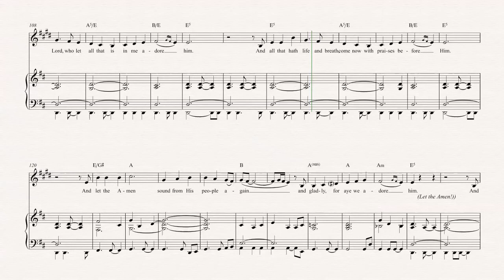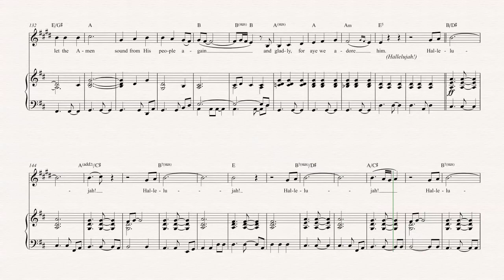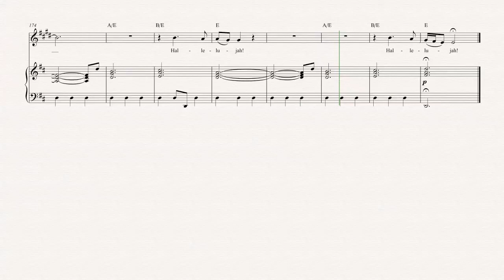Flugelhorn - Praise to the Lord, The Almighty - Christy Nockles - Sheet Music, Chords, & Vocals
Flugelhorn sheet music, chords, and vocals of Praise to the Lord, The Almighty -  Christy Nockles

Learn to play Praise to the Lord, The Almighty and play along!